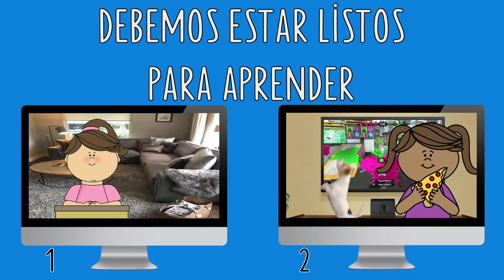Zoom- Virtual Classroom Expectations, rules and discussion video en espanol. Pre K to 1st grade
I created this for a teacher who wanted a small animated video presentation. Note the numbers on the bottom of the computer picture in some parts of the video.   With this video you're able to show the students little animations and discuss what's happening in each statement. This video was specifically designed for K-1st grade since most of these students in this age range don't have that high attention span.

This teacher uses class dojo and a weekly "superstar" for one student who showed outstanding extra efforts for the week. Note the ending of the video where you see two computer pictures showing parts of the Class Dojo and the flashy stars indicating star students.

If you're interested in using this please just leave a comment saying "Using this for my class." Most of the artwork is from Google images, so it's not my property, but it was assembled by me. If you want an English version let me know which statements to replace in the video.

Thanks!